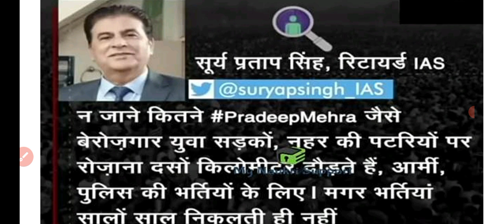Indian Army exam latest update | Army exam date 2022 || army bharti 2022 || Tour of Duty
Indian Army exam latest update | Army exam date 2022 || army bharti 2022 || Tour of Dutyसेना रैली भर्ती 2022 में बड़ा बदलाव?|Army exam date 2022 || army bharti 2022 || Tour of Duty